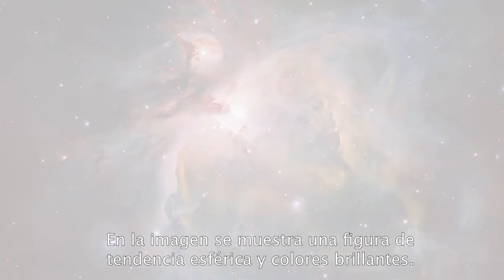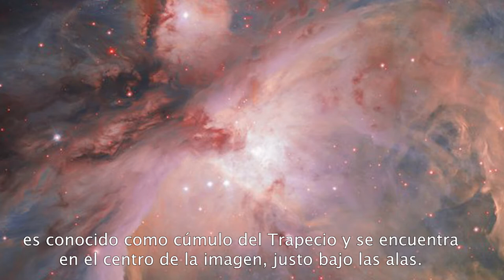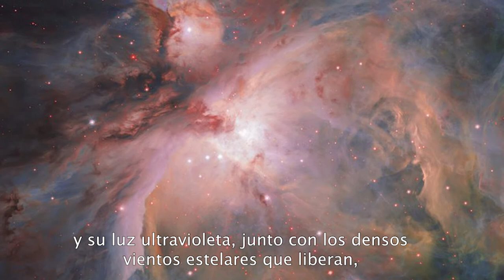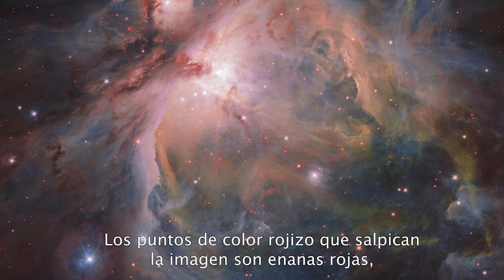EL UNIVERSO EN PALABRAS II / VII - M42: LA NEBULOSA DE ORIÓN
* Audiodescripción del objeto celeste M42, que se conoce comúnmente como la Nebulosa de Orión *

La Nebulosa de Orión es la región de formación estelar más cercana al Sistema Solar y contiene más de 3000 estrellas. Es gracias a estas estrellas que la nebulosa cuenta con unos colores tan llamativos. Si quieres saber cómo lo consiguen, ¡no te pierdas este vídeo de ElUniversoEnPalabras!

“El Universo en palabras, un proyecto de Astroaccesible. Instituto de Astrofísica de Andalucía”

Guión:
- María del Mar Burguillos Díaz
- Cristina Ghidini
- Erica Lacanna
- Aida León Cecilla

Revisión:
- Enrique Pérez Montero
- Celia Barnés Castaño
- Borja Pérez Díaz
- Emilio García

Edición de vídeo:
-Celia Navas, Instituto de Astrofísica de Andalucía

Locución:
- Abigail Horro Rodríguez, Sonovoz

Ilustración:
- EvaLí

Agradecimientos:
- Proyecto Estallidos de formación estelar en galaxias, del Plan Nacional de Astronomía y Astrofísica, y grupo de investigación TRACCE de la Universidad de Granada

Imágenes:

Hubble Space Telescope / European Space Agency (ESA) / National Aeronautics and Space Administration (NASA) –

Quasarise - FSM Team feat. | e s c p |–